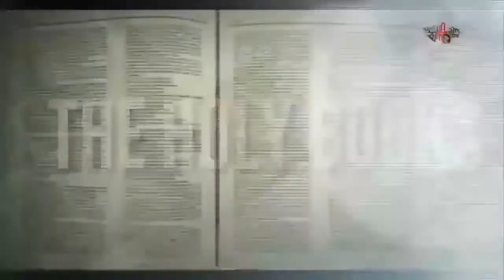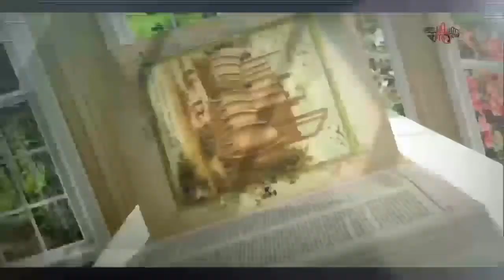PSALMS 18 | LIYA K ANTONY | youthbible Ente Chunk Annu Christhu | Jesus | Bible